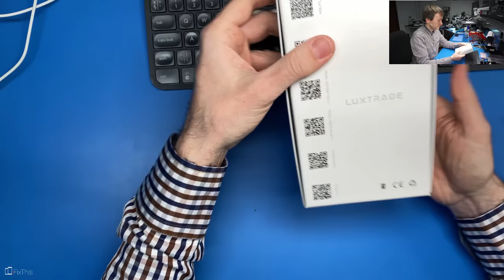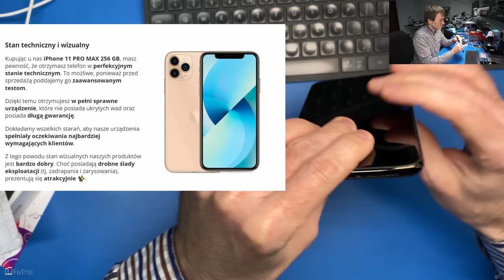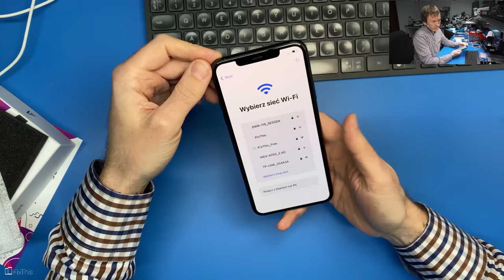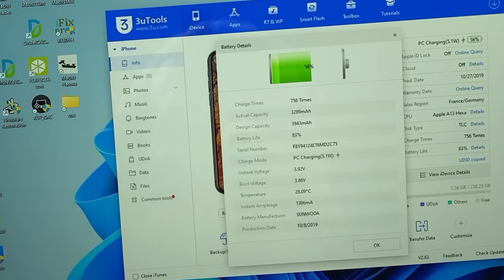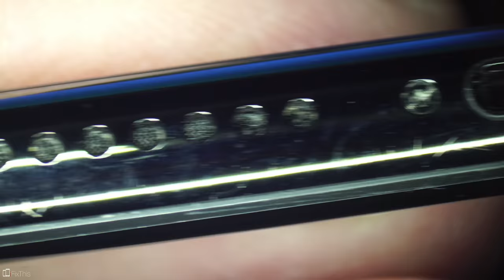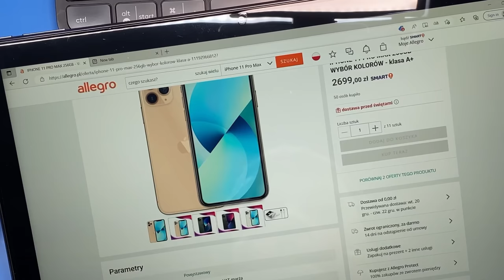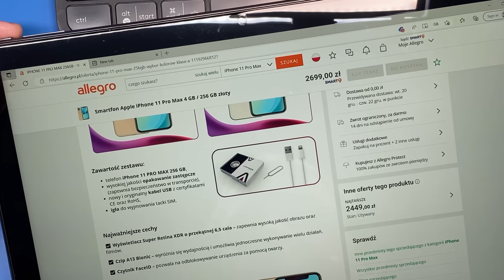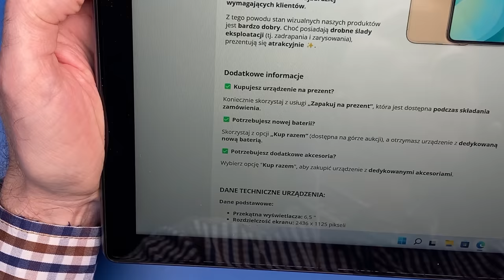Luxtrade - Sprawdzam iPhone 11 PRO Max 256GB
Chcesz żebym sprawdził innych sprzedawców?

Muzyka

Config PC

🛠 Wyposażenie którego używam w serwisie:

Groty JBC - ...
Micro lutownica - JBC T210A
Topnik - ROl0
Cleanser - IPA
Czyściwo -
Podstawki PCB - ...